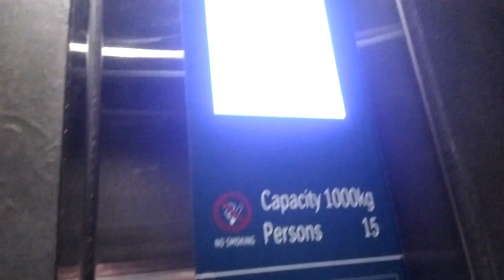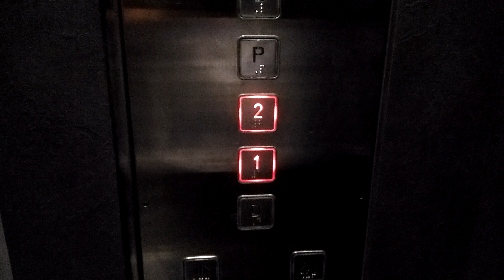[R1] ThyssenKrupp GL Elevator · DP Mall, Semarang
Much better retake of the passenger elevator in this mall. Level P is now locked probably to prevent direct access to hotel (thanks LNRD.)

*Brand:* ThyssenKrupp
*Model:* GL
*Floors served:* *D* · 1-2^ · P/3^^ · L^^
^ _locked for "upper" buttons_
^^ _locked floor_
*Fixtures:* MT 42 Braille buttons (rebadged Shanghai STEP EB218)
*History:* Original, additional installation

*Completed:* 2007

*Camera:* ASUS ZenFone Selfie